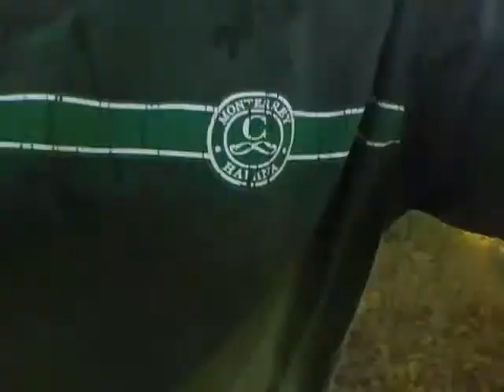volo con aeromodello